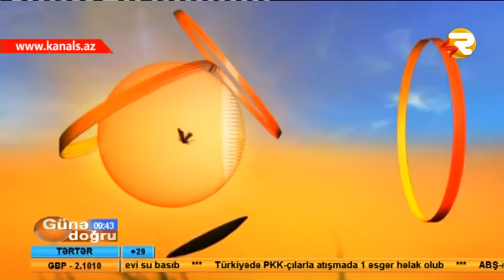"GUNE DOGRU" 7 IYUNDA RAMAZAN AYI BASLAYIR